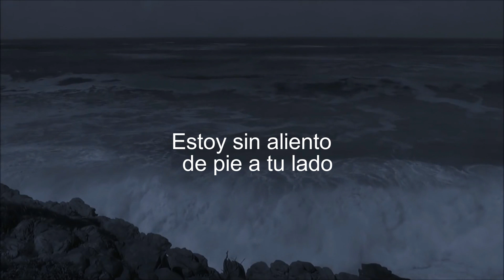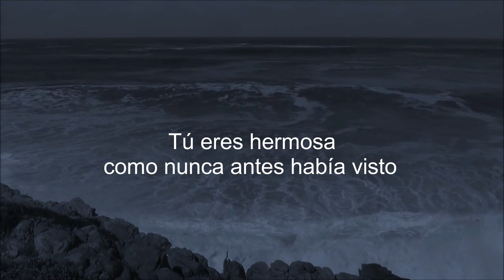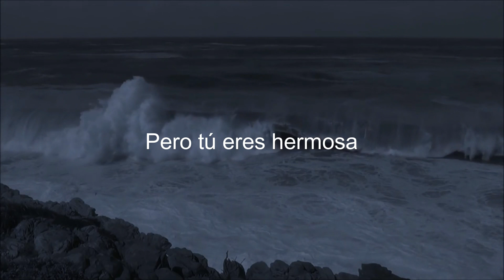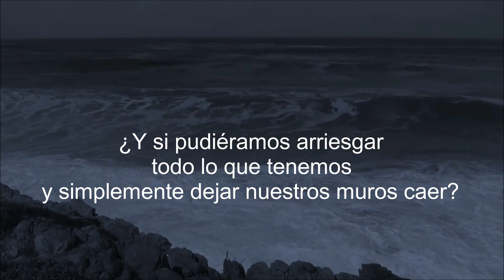Sleeping At Last - Heart [Español]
¡hey! antes que nada quiero avisar que el vídeo termina en el minuto 3:30, fue un error mío dejar que durara tanto. lo siento.
Todas las traducciones que pueden ser confusas están aclaradas al final del vídeo, minuto 5:03.

si tienes cualquier petición pónmela en los comentarios♡